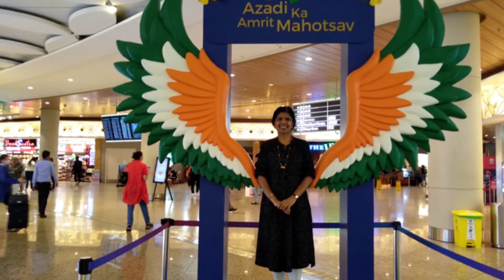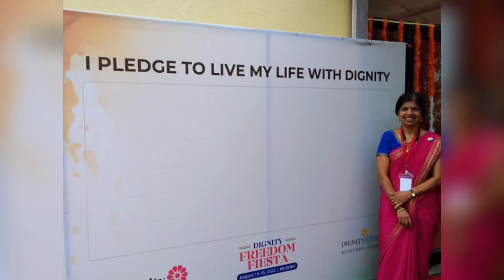Mumbai Tour I Visit to Dignity Foundation I Independence Day Celebration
My first trip to Mumbai and visit to Dignity Foundation